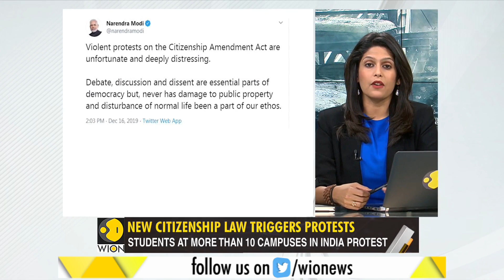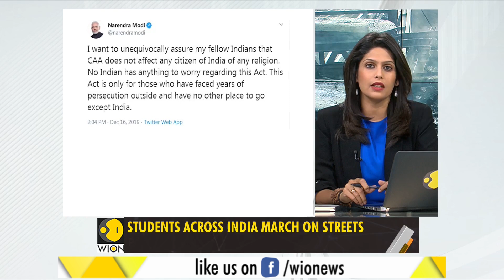Gravitas: Protests Against Citizenship Amendment Act: The Story So Far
Summarising The Protests Across India Against The Government's Citizenship Amendment Act.